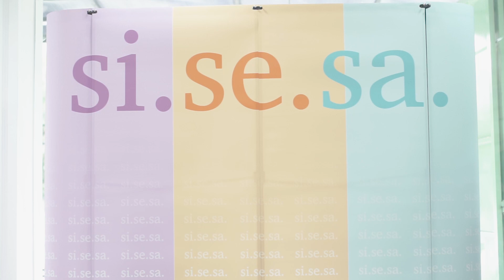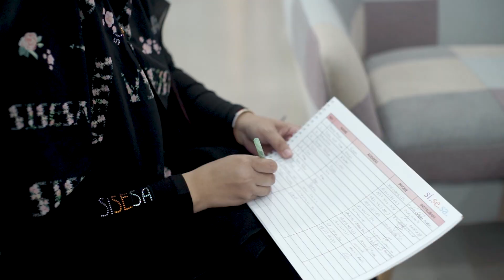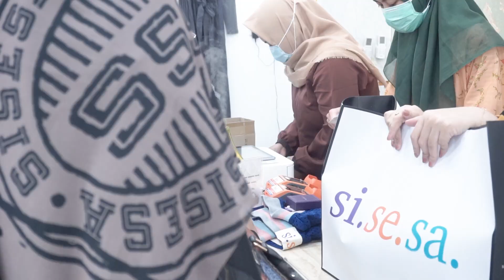SISESA MEET AND GREET | YOGYAKARTA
si.se.sa. meet & greet with celebgram Yogya & Jakarta 💜🧡💙